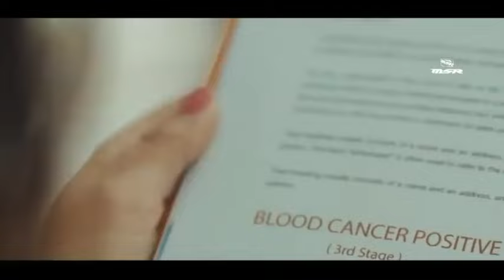Duniya Ye Jeet Gayi Dil Haar Haya Song Lyrics | Sad Songs Cute Love Story | New Hindi Songs 2022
Duniya Ye Jeet Gayi Dil Haar Haya Song Lyrics | Sad Love Story Video | New Hindi Songs 2022

jeet

duniya jeet gayi dil haar gaya songs

duniya jeet gayi

duniya jeet gayi dil haar gaya status full songd

duniya jeet gayi dil haar gaya ringtone

duniya jeet gayi dil haar gaya whatsapp